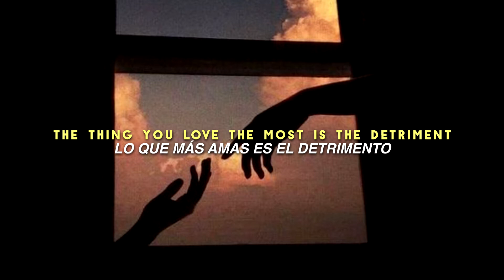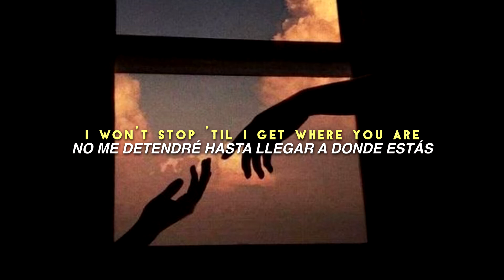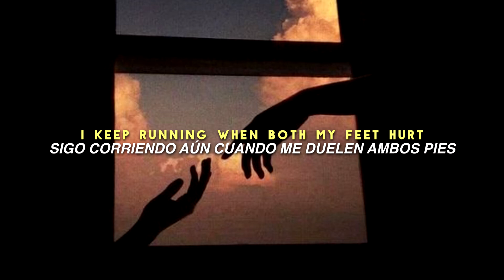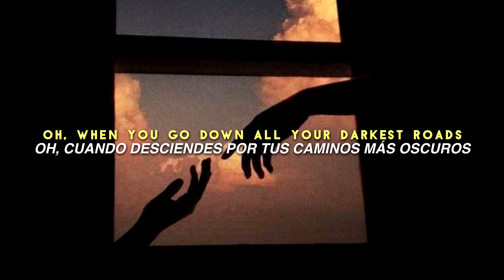Graveyard (Acoustic) [Lyrics/Sub español] - Halsey